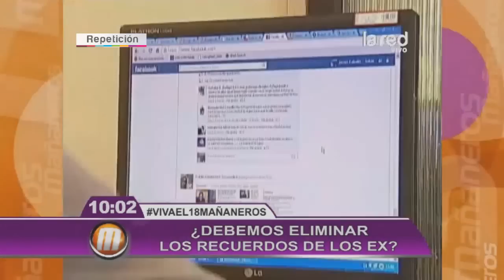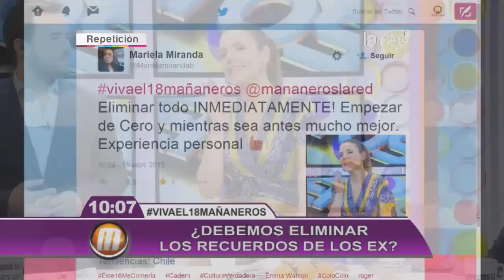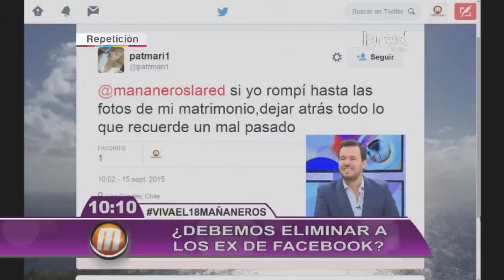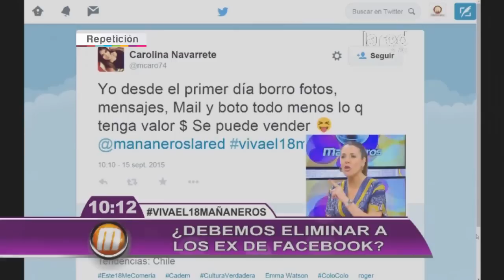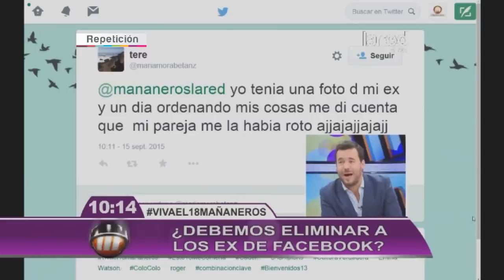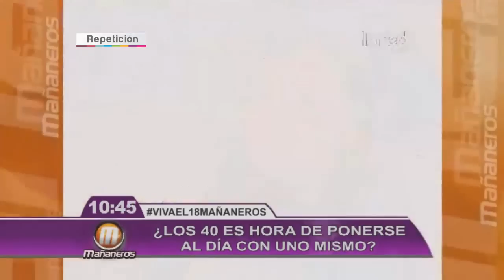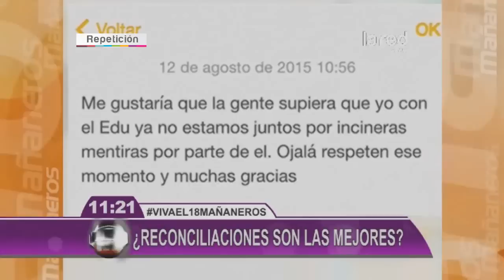Mañaneros Programa Completo Martes 15 de Septiembre 2015